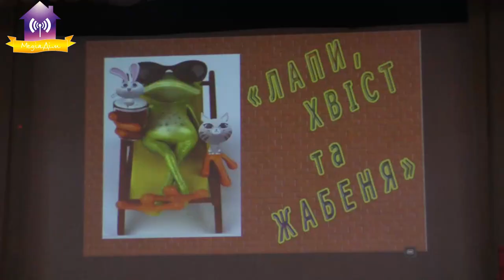Лапи, хвіст та жабеня! новорічна казка. ККК 24.12.2022